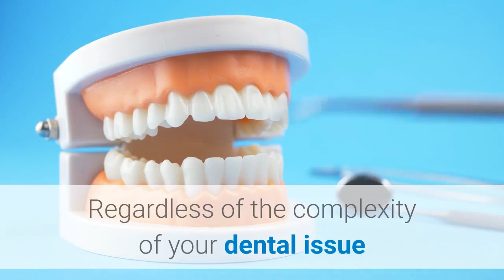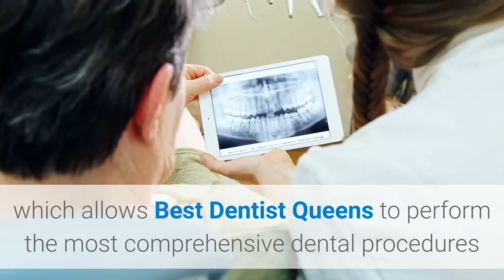best cheap dental implants Ozone Park | Best Dentist Queens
Best Dentist Queens
105-46 Cross Bay Blvd, suite 125D
Various reasons may lead you to requiring professional dental help. As important as it is to keep proper oral hygiene and have regular dental checkups, some of the dental issues may arise unexpectedly causing discomfort or even sudden severe pains. Regardless of the dental issue you are experiencing, the first thing you want to be sure of is that you are getting the best possible dental care provided by the Best Dentist Queens.

Best Dentist Queens is a team of proficient dentists with years of practical experience behind and comprehensive knowledge in modern dentistry. Regardless of the complexity of your dental issue Best Dentist Queens will be able to examine, diagnose and properly treat it to eliminate the root of the problem.
Best Dentist Queens is the team of dentists, who only strive for perfection. Our goal is to comfort our Patients while taking care of all their dental needs! This is why we only use the highest quality dental materials, which guarantee durability and ideal results.

Our clinic has the latest dental equipment, which allows Best Dentist Queens to perform the most comprehensive dental procedures and ensure their long-lasting results. Best Dentist Queens is a team of highly trained and certified Dentists, proficient in every aspect of modern dentistry. Many of our treatments are based on using newly implemented precise dental techniques that guarantee the best results for all our Patients.